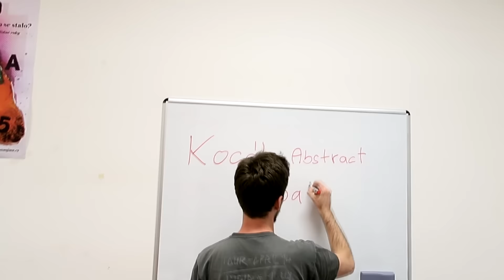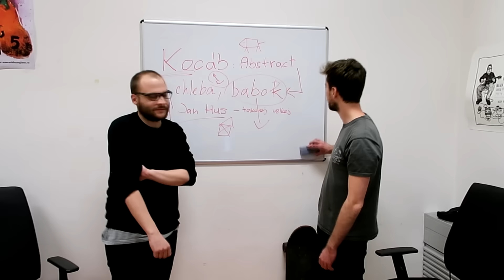Miloš Hroch letí s Michaelem Kocábem do vesmíru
Jiří Špičák a Miloš Hroch se rozhodli přijmout výzvu Michaela Kocába. Podaří se jim pochopit jeho nové album Abstract?